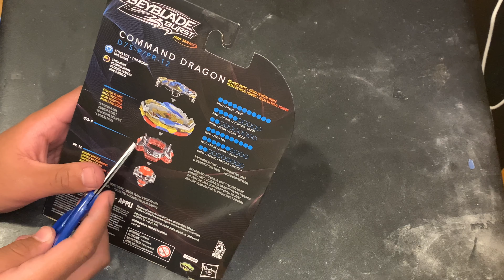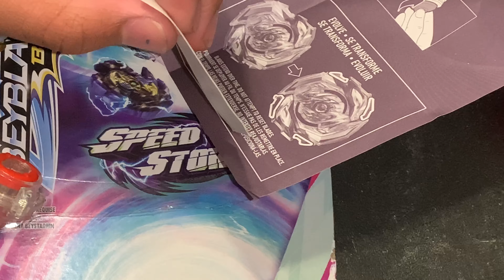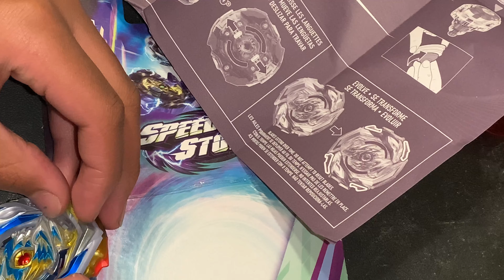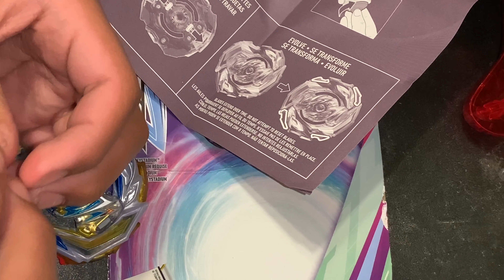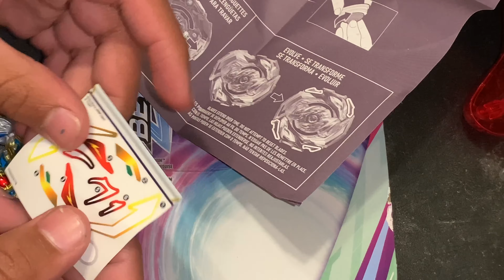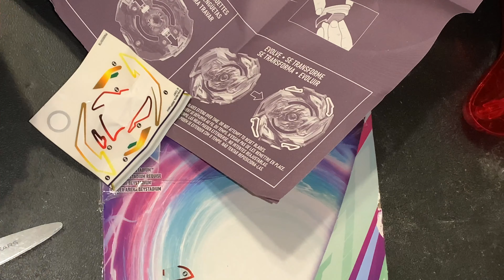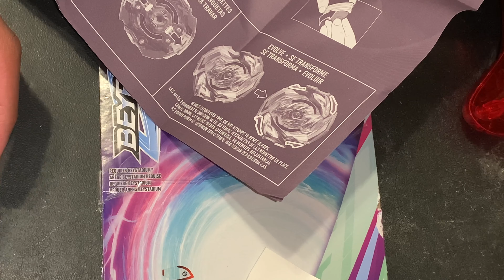Command Dragon ProSeries Unboxing￼